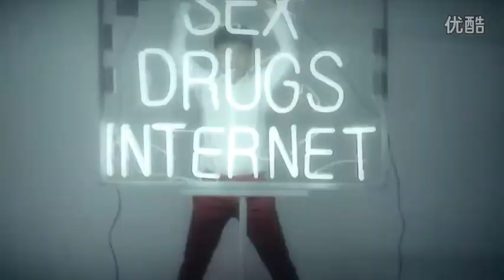新褲子 - SEX DRUGS INTERNET (Official Video)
新褲子 New Pants【SEX DRUGS INTERNET】 Official Music Video
專輯：SEX DRUGS INTERNET